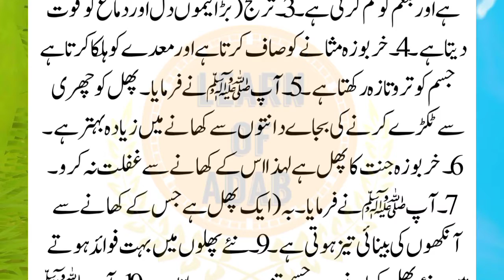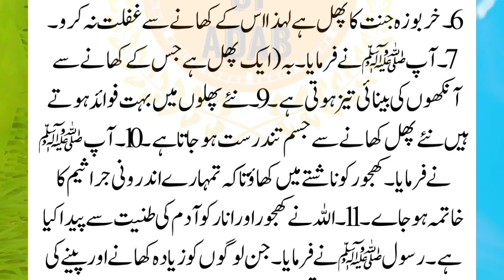tib e nabvi se ilaj || hadees ki Roshni mein|| learn of Adab